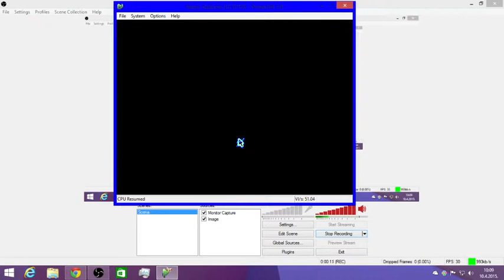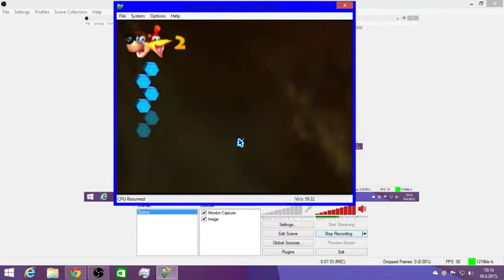Banjo-Kazooie Ep 3:Metal,Bloody Fish!